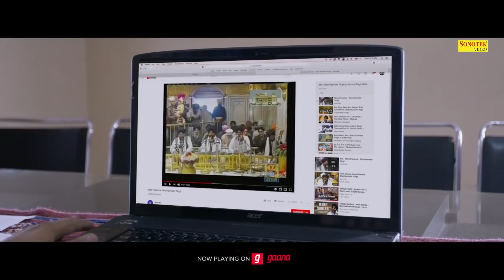Name Fame (Official Song) Jonny Sufi , Nittu Pandher | New Punjabi Songs 2019 | Sonotek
New Most Popular Punjabi Songs 2019.

Sonotek Cassettes Present “ Name Fame ” a Latest New Punjabi Song 2019. We present to you “Sonotek ” Song by Jonny Sufi Directed by "  Baba Kamal " Featuring Jonny Sufi , Nittu Pandher exclusively on Sonotek.

Title Song :- Name Fame
Singer :- Jonny Sufi
Artist :- Jonny Sufi , Nittu Pandher
Lyrics :- Ohar Puri
Music Director :- Vinay Vinayak
Mix-Master :- B Sani
Video Director :- Baba Kamal
Production:- H S Production ( Harry Sondh )
Special Thanks: :- KC Baba G
Blessing  : Sukhwinder Singh, Harjeet Kaur

Operator Codes :-